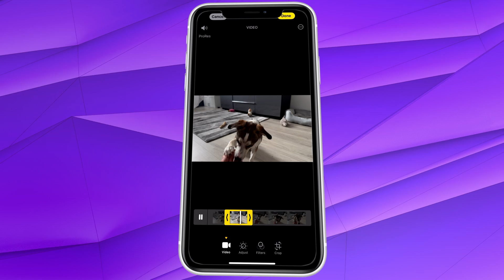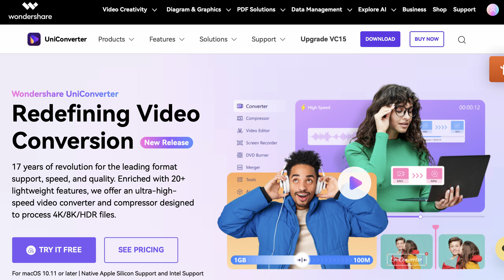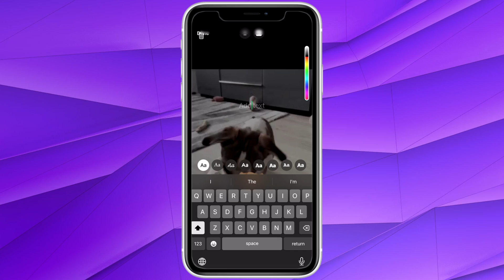How to Make Whatsapp GIF Stickers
Learn how to create your own WhatsApp GIF stickers in this easy tutorial. Making WhatsApp GIF stickers is simple and fun - watch now to find out how!

⌚ Timestamps
0:00 - Intro
0:30 - Trim clips
0:47 - Converting
1:55 - Create GIF
2:44  - Wrap up